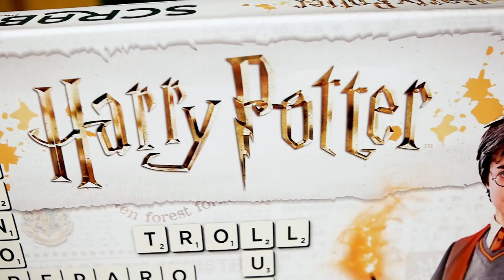Scrabble Harry Potter Empik